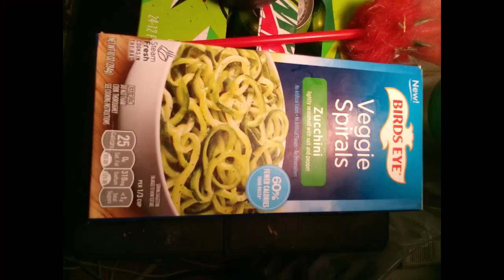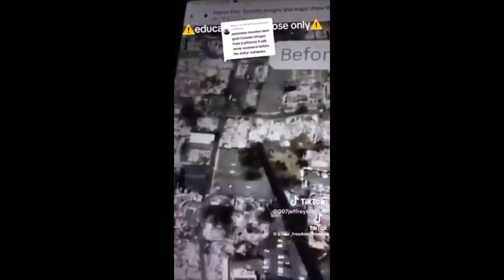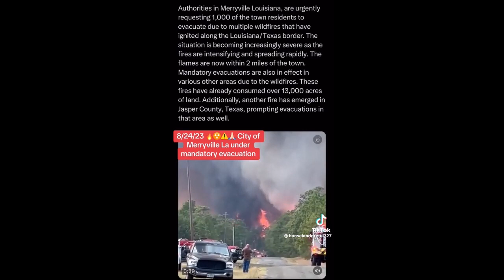COMMUNITY INTEL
Note for YouTube's review team, Our goal is to educate the public,
inform our audience, and raise awareness.
(online and offline versions available) ://
RECENTLY PURCHASED PREPS
150 Pack 12 oz Paper Bowls
Plastic White 400 Forks And 400 Spoons
Colgate Toothpaste Pack of 6
Security Camera Outdoor
OdoBan Floor Cleaner Concentrate, 2-Pack, 1 Gallon Each
Dove Antiperspirant Spray Pack of 10
Downy Eco-Box Ultra Concentrated Laundry Fabric Softener Liquid
Tide Laundry Detergent Liquid Soap Eco-Box
Dove Scrub For Silky Smooth Skin Brown Sugar & Coconut Butter
Presto 06300 Dehydro Electric Food Dehydrator
Food Kitchen Scale with Bowl
Airtight Food Storage Containers Set
Solar Power Bank
12 Pods Hydroponics Growing System